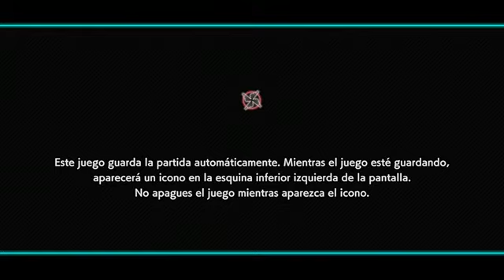Arcade partida al Final fight un clasico (Directo)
Final Fight es una serie de videojuegos beat 'em up de Capcom , que comenzó con el lanzamiento arcade de Final Fight en 1989. Ambientada en la ficticia Metro City, los juegos se centran en un grupo de heroicos vigilantes que luchan contra el control y varios amenazas de bandas criminales, principalmente Mad Gear Gang. La serie ha vendido 3,2 millones de unidades en todo el mundo al 31 de diciembre de 2019.